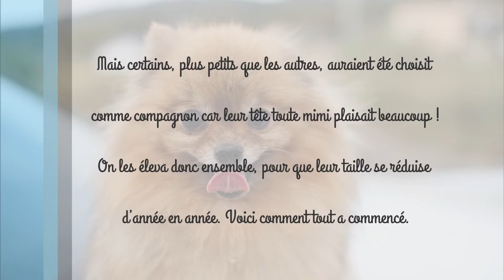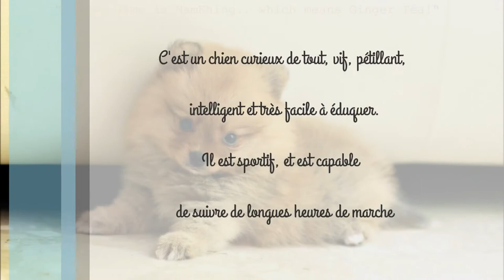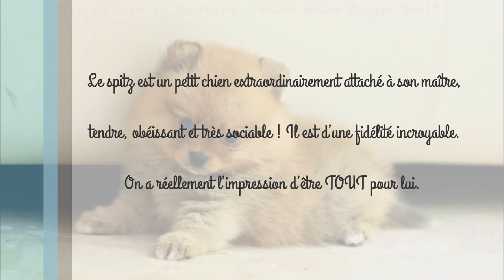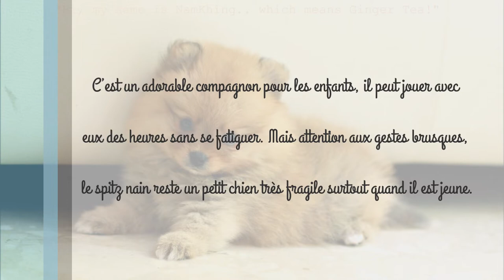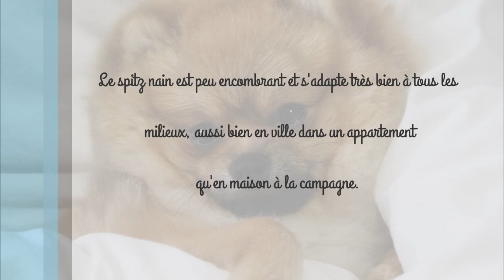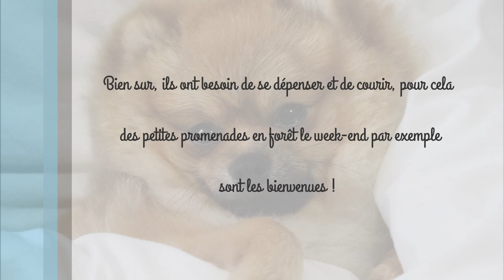Spitz nain - Tout savoir sur le chien Spitz nain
Cette vidéo a pour but de tout savoir sur le chien Spitz nain afin de vous aider dans le choix de ce type de  chien.
Le Spitz nain est également appelé loulou de Poméranie ou encore chien poméranien.
Le Spitz nain  est une race de chien miniature originaire de la province de Poméranie, situé entre l'Allemagne et la Pologne.

Avoir une activité physique est très important pour les  Spitz nains.  Essayez différentes activités avec votre Spitz nain afin de déterminer celles qu’il préfère.

Une bonne éducation pour votre Spitz nain et lui apprendre à ne pas aboyer pour n'importe quelle raison pour ne plus avoir de problèmes

Profitez de 10% sur votre 1ère commande pour chien Spitz nain ici : ( si vous n'êtes pas déjà client )

Nous vous souhaitons de véritables moments de bonheur et une belle complicité avec votre boule de poils , le Spitz nain !